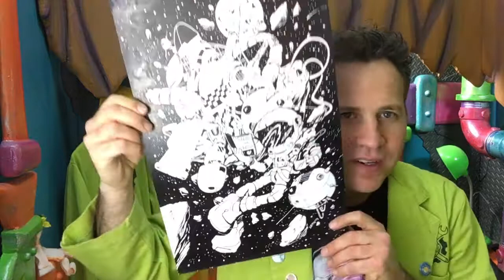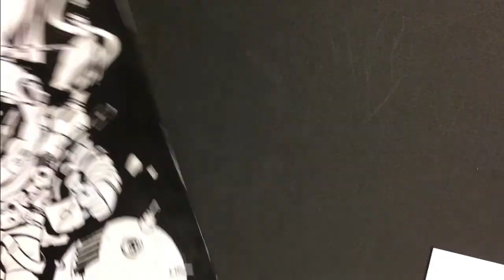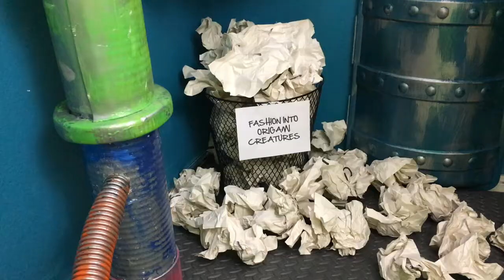100s Pin Up Complete -Daily Vlog 033 (100 Days of Making Comics 2)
Squeezed in a little more time today to finish my pin up for the 100 Days of Making Comics Anthology.